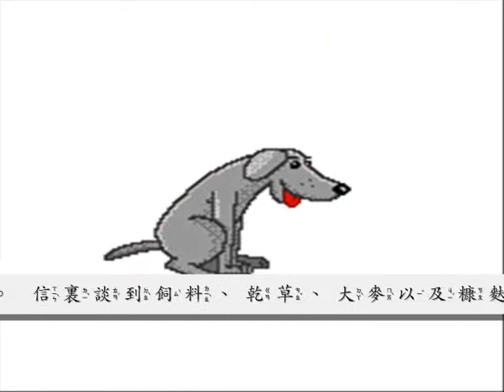寓言故事 ：驢子與狗． 0001